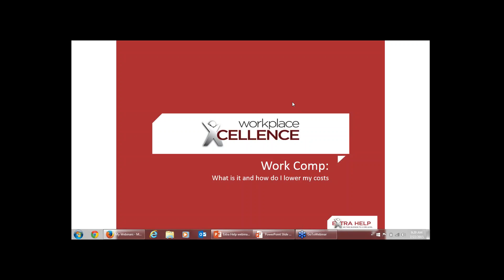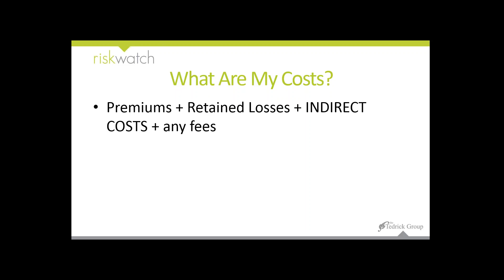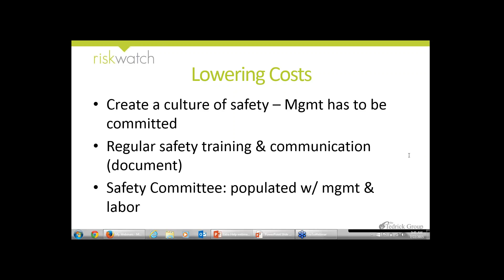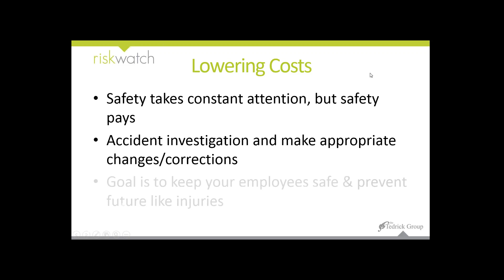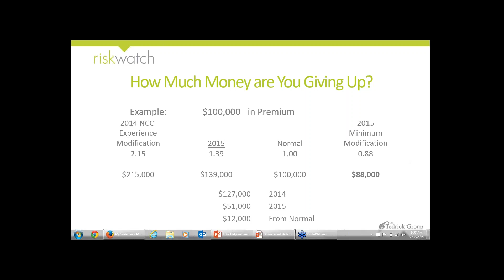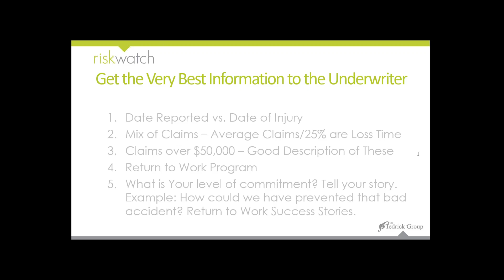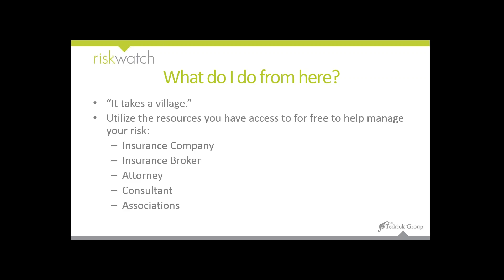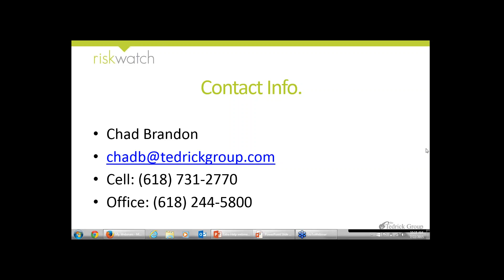Work Comp -What is it and how do I lower my costs? Workplace Xcellence Webinar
In this webinar you will learn:

What is Workers' Compensation
How to reduce premiums with workplace safety, return to work programs, safety training and injury prevention
Why it is required in most states
The mechanics of your policy
Importance of making sure your classification codes are correct
How to prepare for audits